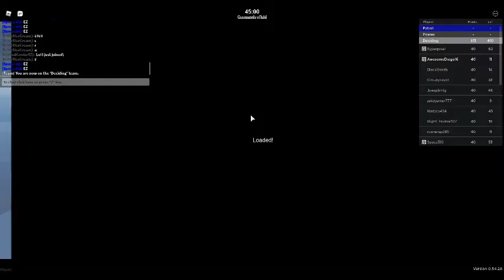A little bit of Zeppelin Wars